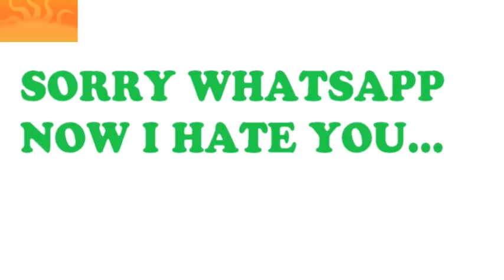Hike, Whatsapp and Instagram Roast || Angry Prash